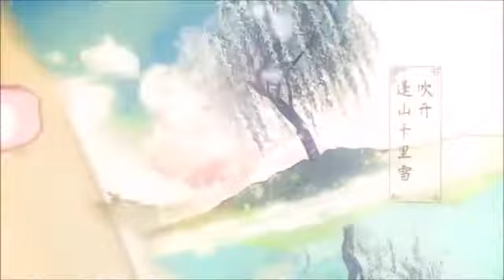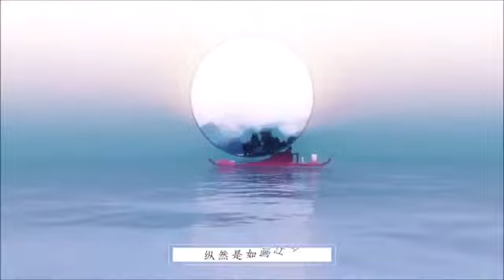Beautiful Chinese Music - World of Flower and Frill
Beautiful Chinese Music - World of Flower and Frill, Beautiful Chinese Music - World of Flower and Frill, Beautiful Chinese Music - World of Flower and Frill